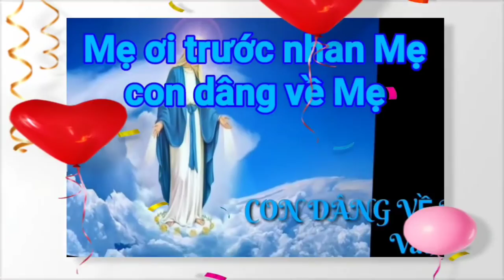(VC) Con Xin Dâng Mẹ (Mẹ ơi, trước nhan Mẹ con dâng về Mẹ... - Văn Chi)